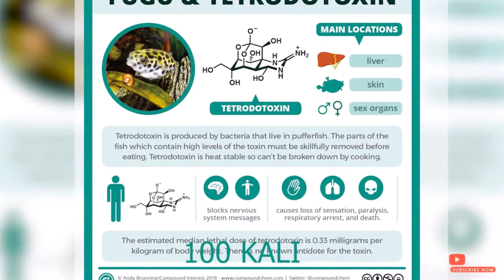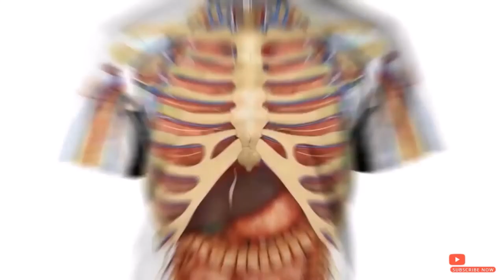Pufferfish - Stonefish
Stonefish
Stonefish are poisonous fish in the sea that resemble coral. Stonefish including poisonous fish in the world. Besides being known as the deadliest poisonous fish, it turns out that stonefish are also fish that can disguise themselves.
- Be Careful If You Meet This Fish! Stonefish, Poisonous Fish in a Coral-like World

Pufferfish
This one fish is known as a pufferfish, even in the Spongebob movie this character is known as Mrs. Puff. Pufferfish are poisonous fish, because they have tetrodoxin poison. This type of poison pufferfish turns out to be 100 times more potent than the chemical cyanide.
The danger of pufferfish poison turns out to be very terrible if consumed by humans, because the effects of pufferfish poison can cause loss of life.
The location or part of the pufferfish poison is mostly on their skin.
In Japan, puffer fish is a favorite dish for foodies. Therefore, the chefs who cook it must know how to properly remove the pufferfish poison, so that the customers are not poisoned.
Even though it's delicious! However, the danger of pufferfish poison is the number 2 deadly poison in the world.